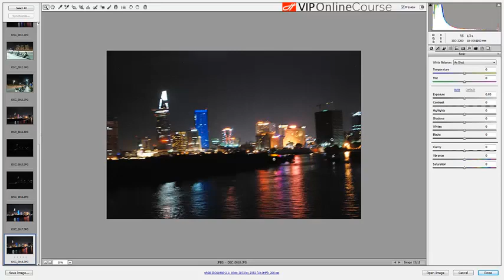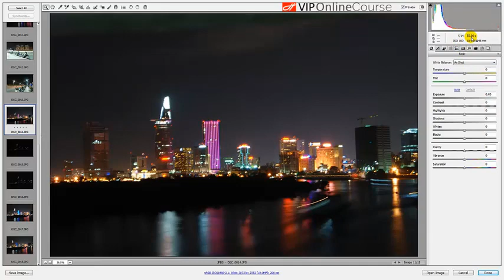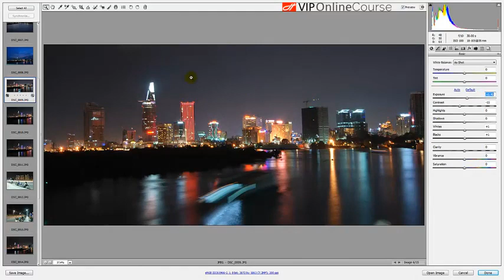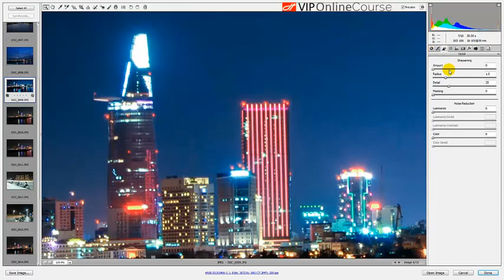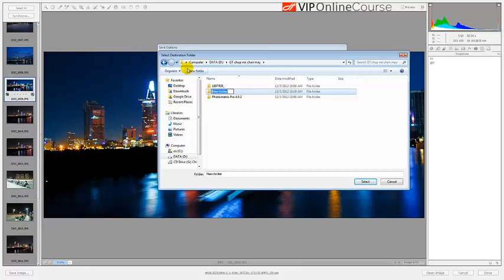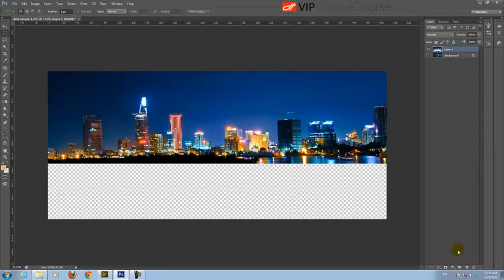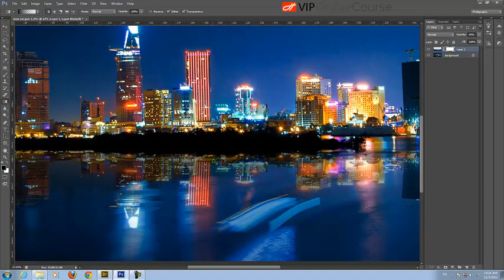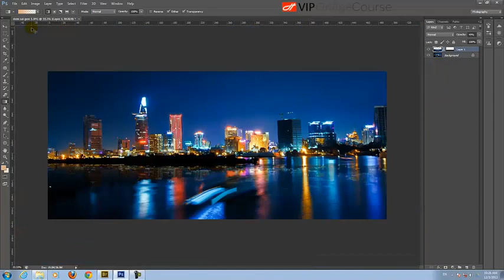Tự Học Photoshop CC Với Ks.Dương Trung Hiếu | Bài 08 - Nâng Cao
Tên video gốc: Photoshop nâng cao Ảnh Nghệ Thuật - Bài Số 8 PHƠI SÁNG ĐÊM